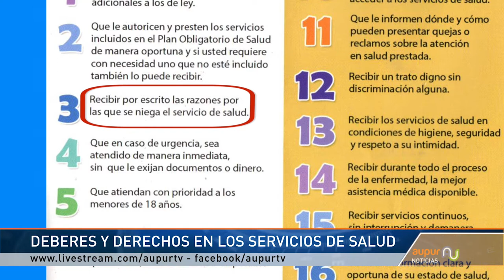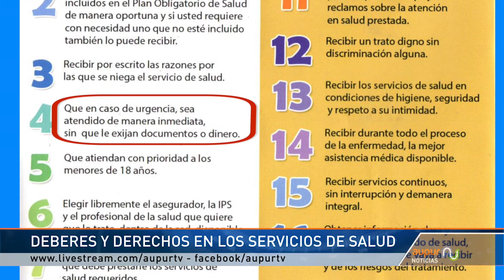¿Conoce usted cuáles son los deberes y derechos que tenemos en los servicios de salud?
Como bien sabemos existen diferentes directrices que nos rigen en cuanto a los servicios de salud, sin embargo desconocemos en gran medida lo que como ciudadanos responsables debemos de cumplir y lo que en realidad nos corresponde por derecho según la ley